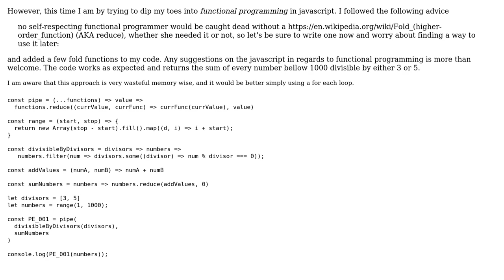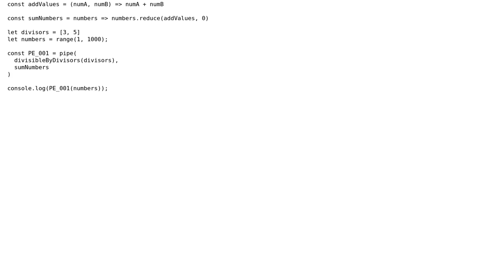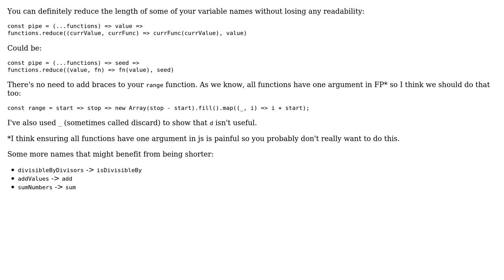Project Euler 1 using functional programming in JS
With thanks & praise to God, and with thanks to the many people who have made this project possible! You are responsible for your own actions.